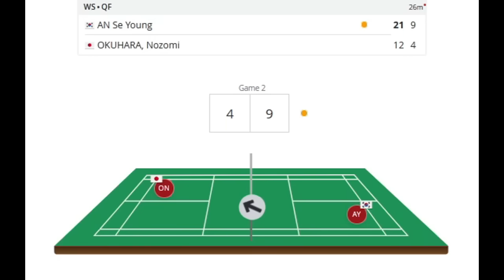An Se Young (KOR) vs Nozomi Okuhara (JPG) | Singapore Badminton Open 2024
an se young from korea vs nozomi okuhara from japan